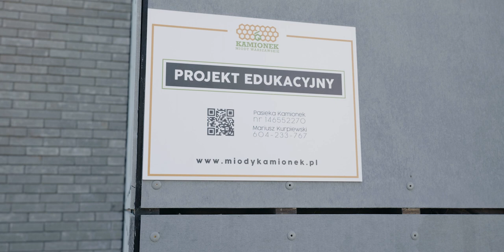LXII Liceum Ogólnokształcące im. Generała Broni Władysława Andersa - Film Promocyjny